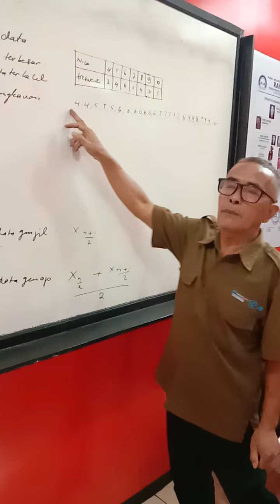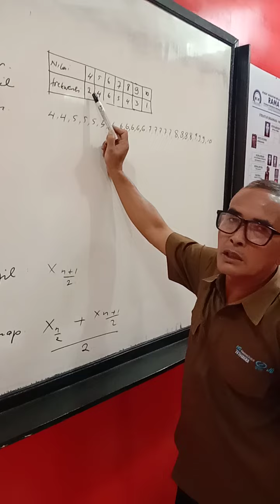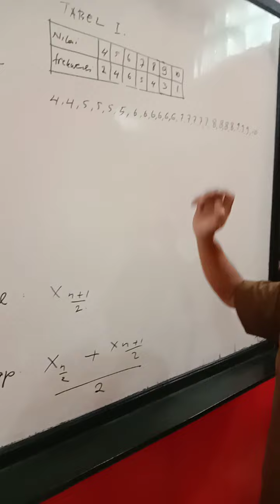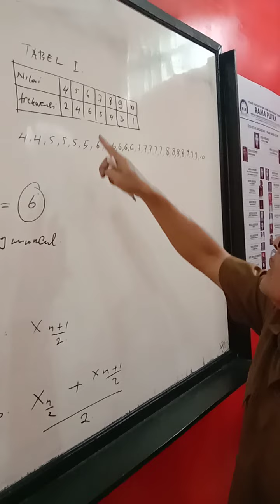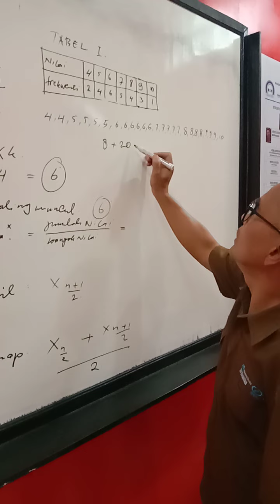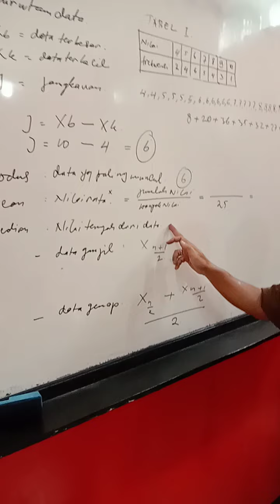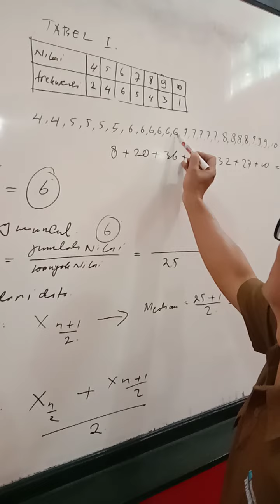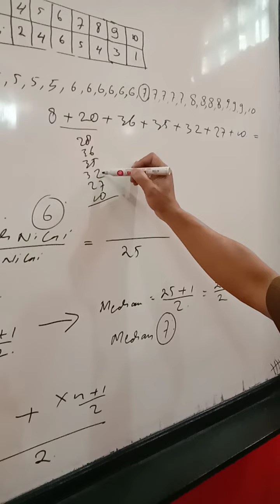lanjutan materi matematika statistika 🎉